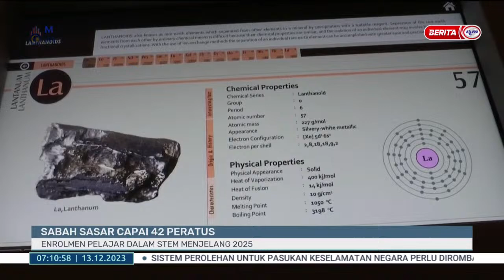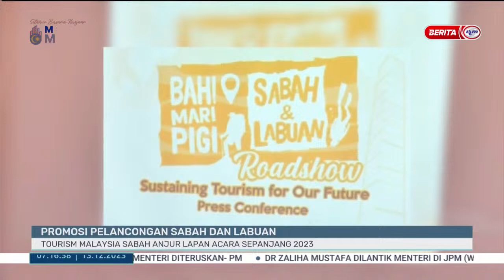13 DIS 2023 - BERITA PAGI SABAH